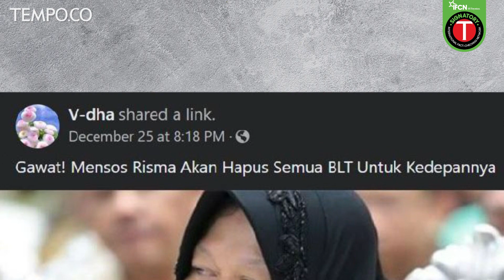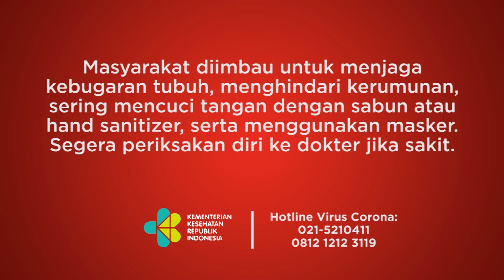[CEK FAKTA] Benarkah Mensos Risma akan Hapus Seluruh BLT?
TEMPO.CO - Klaim bahwa Menteri Sosial Tri Rismaharini akan menghapus semua Bantuan Langsung Tunai (BLT) beredar di Facebook. Klaim itu terdapat dalam judul artikel dari situs Batasindo.com yang berbunyi "Gawat! Mensos Risma Akan Hapus Semua BLT Untuk Kedepannya". Narasi itu beredar setelah Risma, Wali Kota Surabaya, dilantik sebagai Mensos oleh Presiden Joko Widodo atau Jokowi pada 23 Desember 2020. Risma menggantikan Juliari Batubara, Mensos sebelumnya yang terkena operasi tangkap tangan (OTT) KPK terkait dugaan suap bansos Covid-19. Namun benarkah demikian?